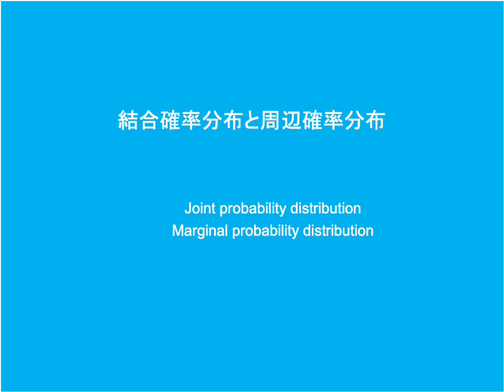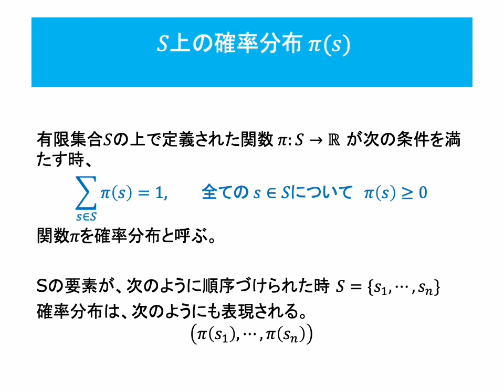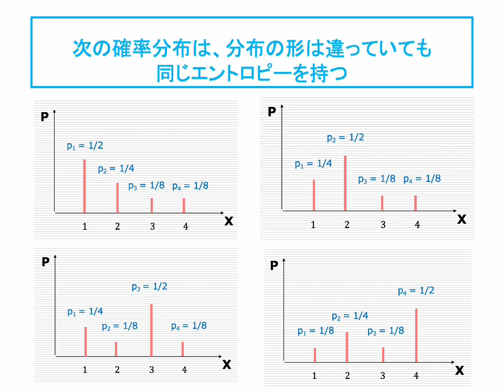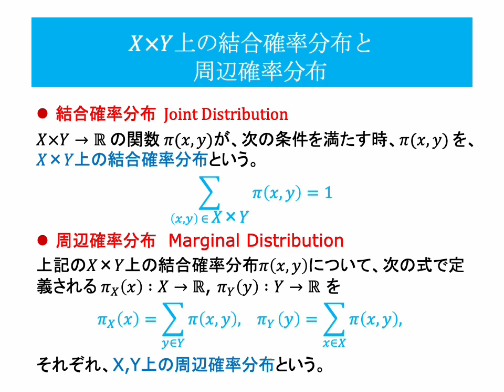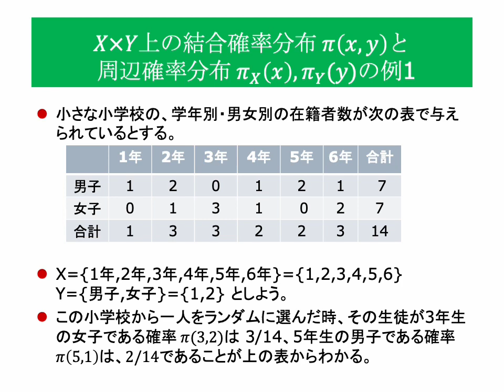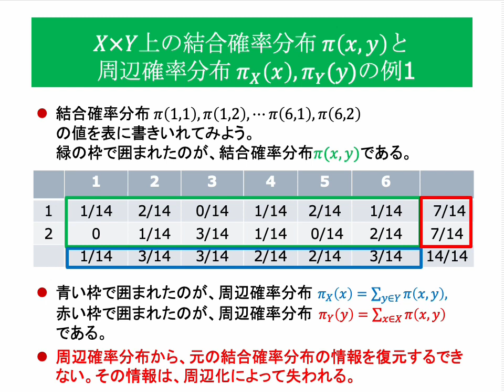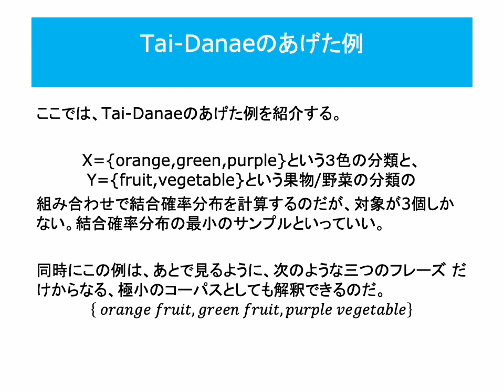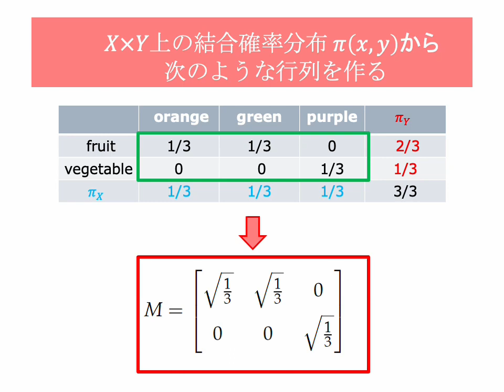結合確率分布と周辺確率分布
今回のセッションは、結合確率分布 Joint distributionと周辺確率分布 Marginal distributionの話です。

ある分布を考える時、通常は、年齢についての分布を見るとか、性別についての分布を見るとか、特定の一つの分類基準に従ってその分布を考えます。それに対して、結合確率分布では、年齢と性別といった複数の分類基準の分布を同時に考えます。

といっても難しいことではなく、結合分布の具体的なイメージとしては、あるイベントの参加者を、横方向に年齢別に縦方向に性別に分類してカウントした数字が並んでいる表計算の表を考えればいいと思います。周辺分布というのは、この表の縦横の「小計」に当たるものです。これらの数字から、確率を得るには、これらの数字を全体の数「総計」で割ればいいのです。

表が与えられれば、縦横の小計はすぐに計算できるのですが、表の小計だけから表の各セルの値を見つけることはできません。同じことで、結合確率分布から周辺確率分布は計算で求めることができるのですが、逆の操作、周辺確率分布から結合確率分布を求めることはできません。

結合確率から周辺確率を計算する過程で、元の情報は失われます。小計を取って、足して10になることが分かったとしても、もとのそれぞれの数字がなんだったかはわからないのと一緒です。

ところが、古典的確率論を量子論的確率論に拡大すると、量子論的確率論で周辺確率に対応するものから、もとの分布の結合確率が復元できます。次回、そうしたことを示してみようと思います。

Tai-Daneの論文を読み返しているのですが、最初はなんとも思わなかったのですが、彼女が挙げている結合確率分布の例が、絶妙に「簡単」だということに気づきました。簡単ですが、議論の本質を捉えている例になっています。

簡単な例を見つけるって、難しいんですね。

「 結合確率分布と周辺確率分布 」を公開しました。